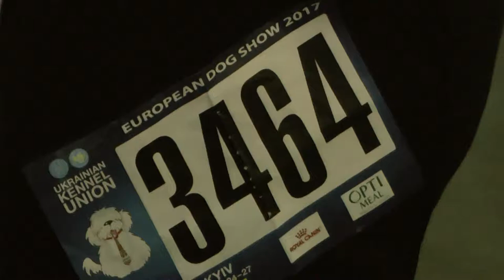ЕВРОДОГШОУ-2017 * ПОМЕРАНСКИЙ ШПИЦ * ИНТЕРМЕДИА КОБЕЛИ * 3464